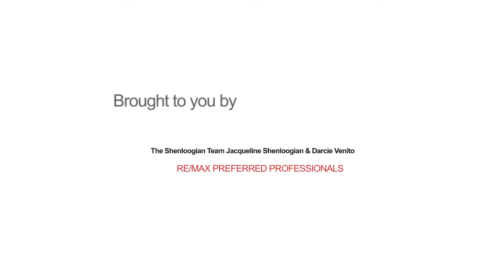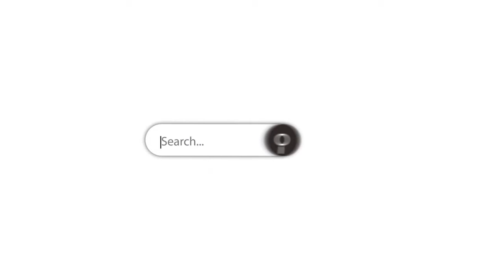6 Mountain Rd., Tewksbury Township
High end upgrades and quality construction throughout. Elegant first floor Master Bedroom Suite w/Ensuite bath & 2 walk-in closets, plus add'l Master Suite w/Ensuite Bath on the 2nd floor. - Two additional bedrooms on the first floor, one with direct access to the Hall Bath. Stainless Steel Professional Thermador Cooktop and Double Wall Ovens. Walnut Floors with African Rosewood Inlays all refinished in 2016. Most interior rooms painted 2016. Maintenance free Hardiplank Siding. Oversized Andersen Doors and Windows. 4.96 private, low maintenance acres includes a pond and walking path leading to a secluded seating area beside a Trout Fed Stream. Maintenance free 62' deck with Mahogany Railing and Custom Lighting. The current owners added over $60, 000 in improvements 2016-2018. Completely turn key!